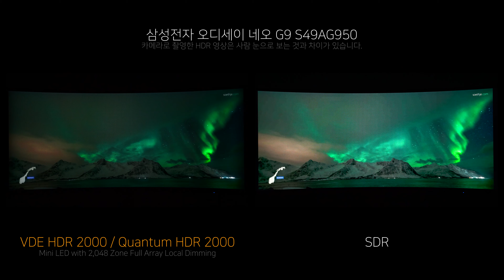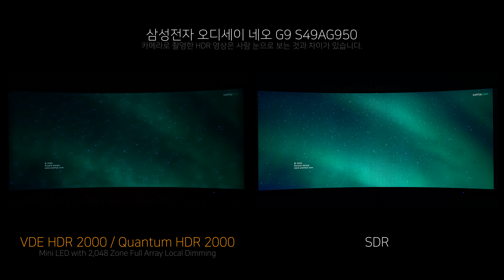Video HDR - 삼성전자 오디세이 Neo G9 S49AG950